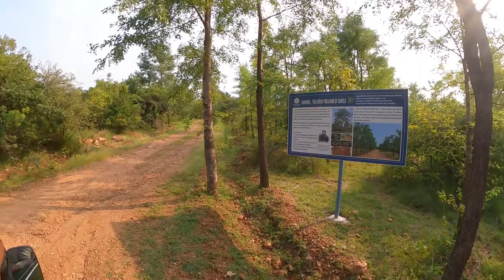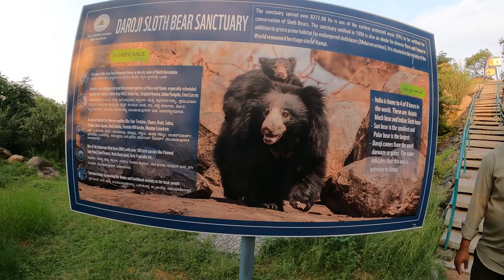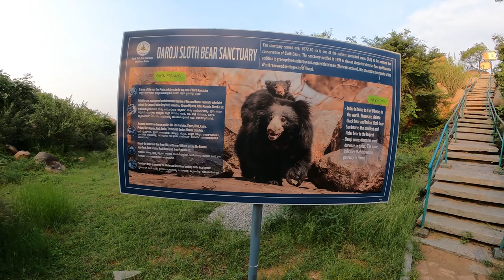Hampi Vlog | Things to do in Hampi | Daroji Sloth Bear Sanctuary - EP2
If you are looking for things to do in Hampi, then you have come to the correct place.
This video talks about an unique experience that you should not miss while in Hampi.